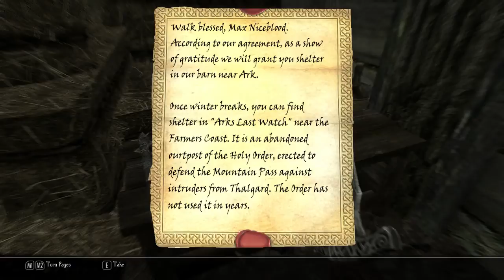ENDERAL - Part 16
Let's play the biggest Skyrim mod of all time!